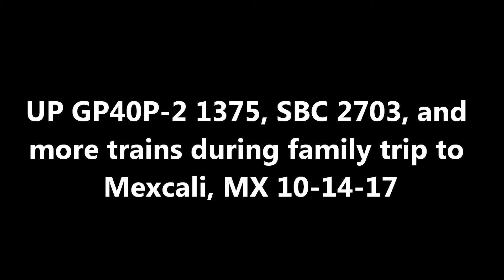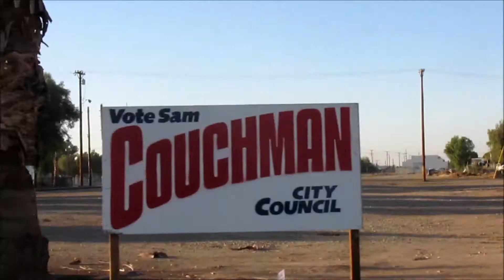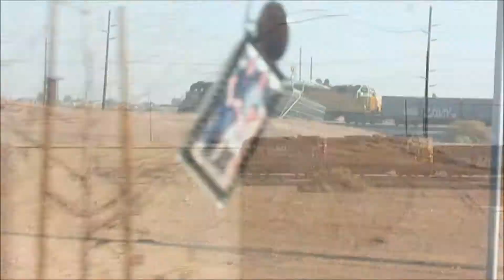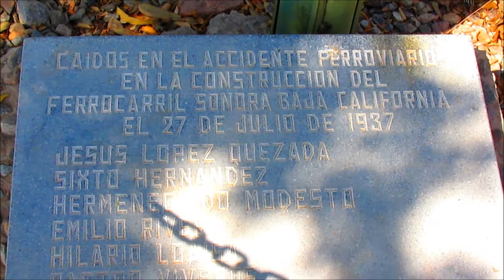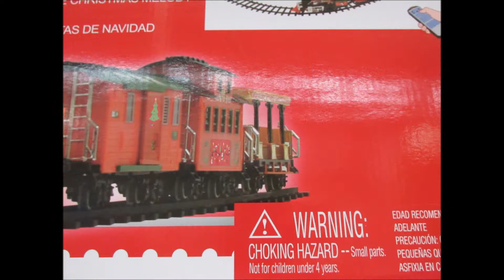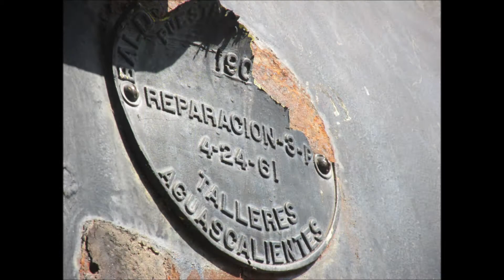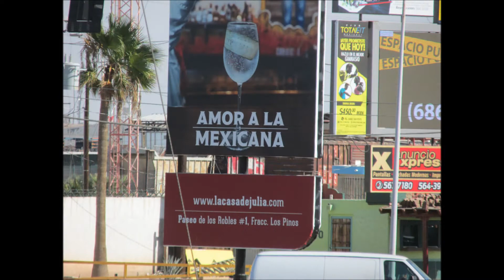10/14/17 Sonora Baja California 2703, UP 1375 and more trains during Mexcali Trip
Locations are El Centro CA, Indio ca, and Mexicali, MX...